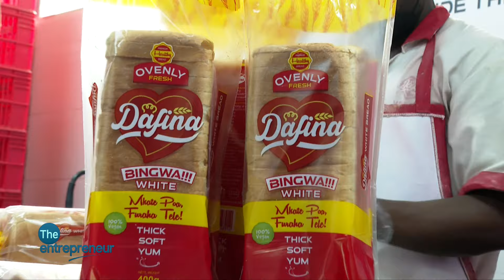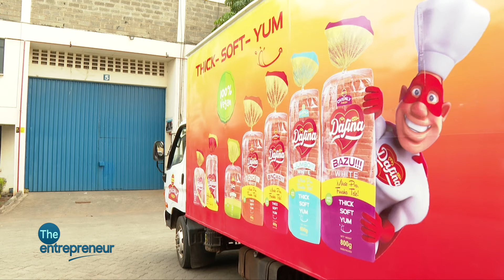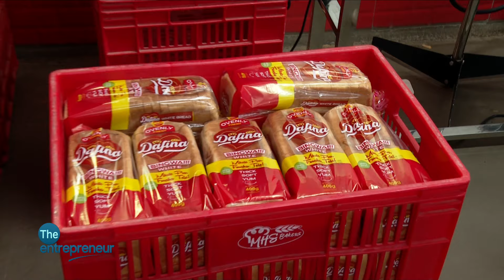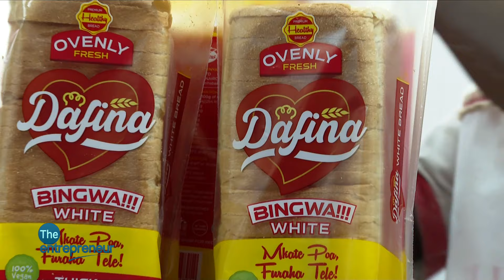Did You Know It Can Take 7 Hours To Make A Loaf Of Bread?